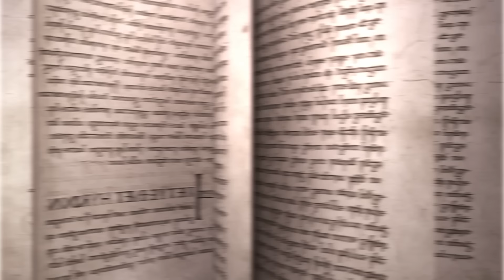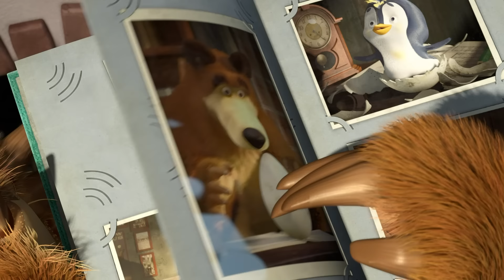🎵 Про дружбу 🌸🐻 30 минут 🌟 TaDaBoom песенки для детей 👶 Любимые песни Маша и Медведь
🎵 Про дружбу 🌸🐻 Весна пришла (7 серия)
🎵 Бинго 🐶 Песенки для малышей
🎵 Барабашка 👻💤 Топ-топ-топ? 😲🐾 (111 серия)
🎵 Кто на свете всех смелей? 🎃👻 Песенки для малышей
🎵 С Днём Рождения 🎉🎈 Раз в году (44 серия)
🎵 О старых временах 👑 Из Англии с любовью (Машины Песенки, Серия 6)
🎵 Песенка друзей 👧🐻
🎵 Про Время ⏰🧸 С любимыми не расставайтесь (61 серия)
🎵 Пять утят 🦆📷 Песенки для малышей
🎵 Красотка 👱‍♀️🐻 Красота - страшная сила (40 серия)
🎵 Всё будет О'КЕЙ 🔥🤠 Однажды на диком западе (Машины Песенки, Серия 10)
🎵 А мне дадут подарки 🎁🧸 С любимыми не расставайтесь (61 серия)
🎵 Про любовь 💕 Песенки для малышей
🎵 О чистоте 👗🧼 Большая стирка (18 серия)
🎵 Китайский новый год 🐲🏮 Опять Новый Год! (Машины Песенки, Серия 7)
🎵 Когда все дома 👨‍👩‍👧‍👧 Когда все дома (32 серия)

🌱🌷 Весна 2024 с Машей и Медведем!